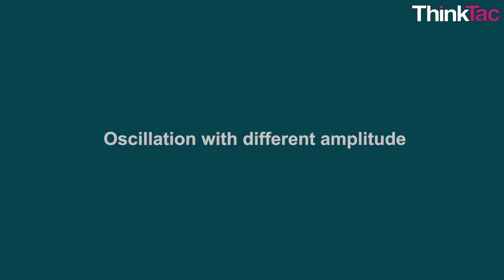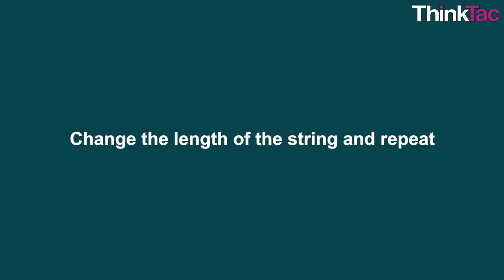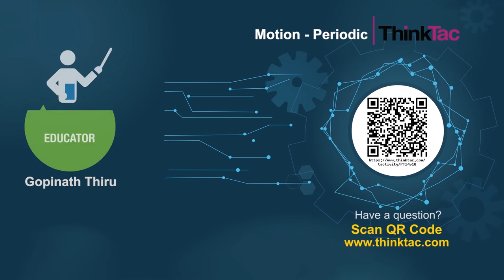Motion - Periodic | ThinkTac | Science Experiments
. In this splendidly simple and iconic TACtivity, you will make a classic pendulum, with a string and weight, used to measure time for centuries and the very basis of our “grandfather” clocks! Moreover, the constant to-and-fro motion, also known as Oscillatory Motion or Simple Harmonic Motion, is a wonderful phenomenon to experience and make measurements on.